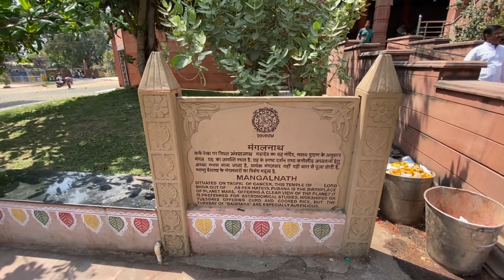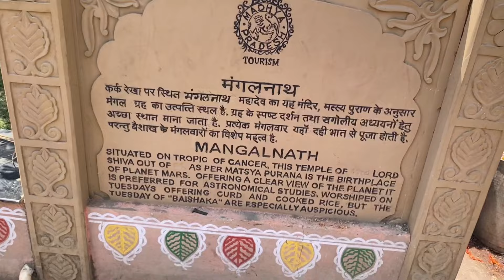Mangalnath Mandir Ujjain | मंगल दोष की पूजा कैसे होती है ? Mangal Nath Temple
Pandit Arpit Maharaj Ji
Instagram I'd = arpit_maharaj__21

Pandit  OM Bhardwaj Ji
 Instagram I'd  = pujari_om_bhardwaj

Thanks guys watching my vlog 💕

follow me on @TRAVEL-WITH-RAJAT